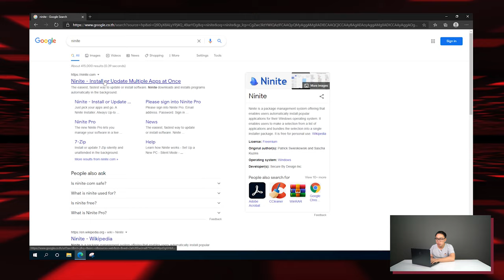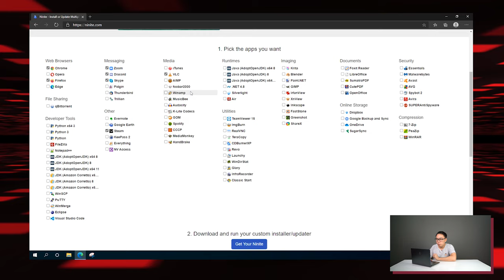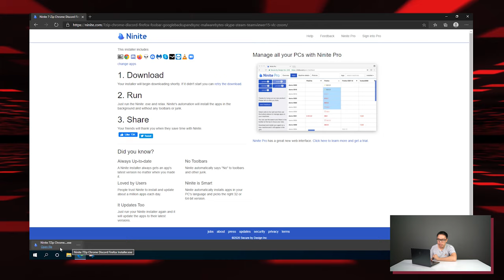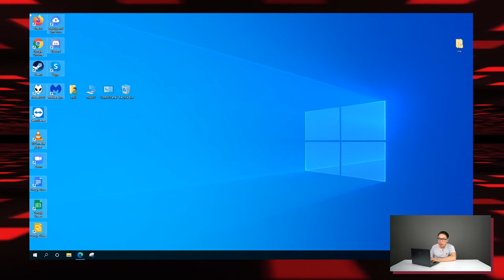วิธีลงโปรแกรมพื้นฐานติดเครื่องบน Windows คลิกเดียวจบ ใช้งานฟรี ติดตั้งอัตโนมัติ